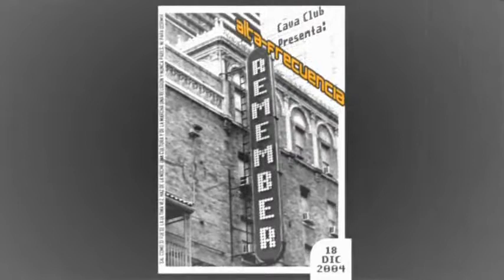JAN PRAVDA Manual Hypnowmv